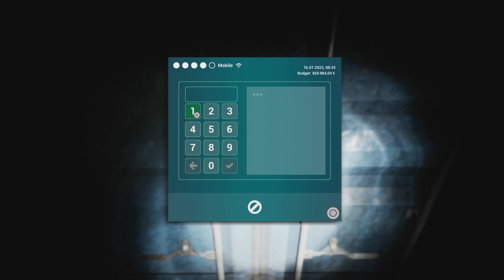🚌[TOURIST BUS SIMULATOR] 🌴LOCALISATION + CODES DES CONTENEURS MINE SOUTERRRAINE 4K60 [FR] (PS5)🌴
-_-_-_-_-_-_-_-_-_-_-_-_-_-_­-_-_-_-_-_­­­­­­- Ouvre-moi -_-_-_-_-_-_-_-_-_-_-_-_-_-­_-_-_-_­-_-_-_-_-_-

Gameplay / 🌴 vidéo Astuce localisation + codes des conteneurs ce trouvant dans la mine Souterraine sur ile de Fuerteventutra🌴 (PS5) en français (FR)!

Créez dès maintenant votre propre société d'autocars sur Fuerteventura! Grâce au système d'économie intégré au nouveau simulateur de bus touristique, vous pourrez créer votre propre compagnie d'autocars sur Fuerteventura, célèbre île de vacances .

DÉVELOPPEMENT :TML-Studios, PEDEPE
ÉDITION :Aerosoft
Portage console : Zero games studio

Capture : PS5 Bouton Share
Montage vidéo : Shotcut
Minature : PhotoFiltre 7

❤ Tu as aimé ? Alors Lâche toi ➜ Lâche 1Like ❤

Skype : Raphi76250